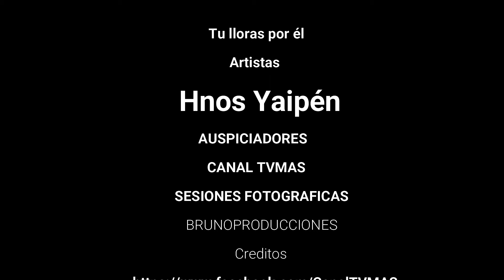ESPECTACULAR Hnos. Yaipén - Tu lloras por él (en vivo) Edición Especial.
FUNNY SHORTS BY BRUNOPRODUCCIONES.
Reels de trabajos en CANAL TVMAS
Muchos de estos videos full música podrás verlos por YouTube por el ¡¡Canal TVMAS para que más!! @CanalTVMASPERU Brunoproducciones (Cámara y Edición )
Queremos contar con tu apoyo para seguir subiendo videos musicales de nuestros artistas...si deseas apoyar al canal bienvenido con tus donaciones:
Cta. Bcp : 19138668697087 CCI : 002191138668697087 Yape : 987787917